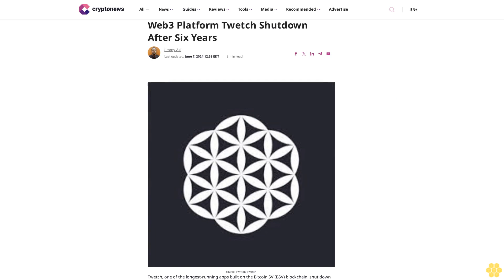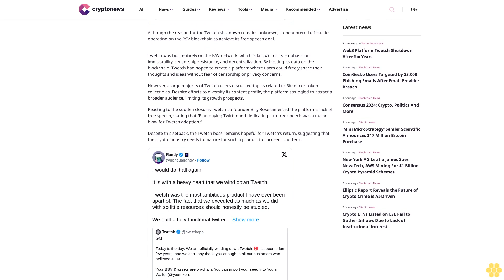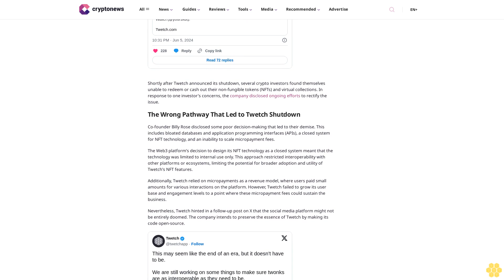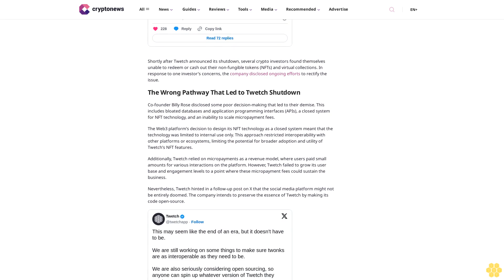Web3 Platform Twetch Shutdown After Six Years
Jimmy Aki

Source: Twitter/ Twetch

Twetch, one of the longest-running apps built on the Bitcoin SV (BSV) blockchain, shut down on June 6 after six years of operations. The Twetch shutdown has left its community in shock as the announcement came without prior notice.

Reason Behind Twetch Shutdown Remains Unknown.

Twetch announced its abrupt closure on X (formerly Twitter), which is its rival social media platform.

Although the reason for the Twetch shutdown remains unknown, it encountered difficulties operating on the BSV blockchain to achieve its free speech goal.

Twetch was built entirely on the BSV network, which is known for its emphasis on immutability, censorship resistance, and decentralization. By hosting its data on the blockchain, Twetch had hoped to create a platform where users could freely share their thoughts and ideas without fear of censorship or privacy concerns.

However, a large majority of Twetch users discussed topics related to Bitcoin or token collectibles. Despite efforts to diversify its content profile, the platform struggled to attract a broader audience, limiting its growth prospects.

Reacting to the sudden closure, Twetch co-founder Billy Rose lamented the platform’s lack of free speech, stating that “Elon buying Twitter and dedicating it to free speech was a major blow for Twetch adoption.”

Despite this setback, the Twetch boss remains hopeful for Twetch’s return, suggesting that the crypto industry needs to mature for such a product to succeed long-term.

Shortly after Twetch announced its shutdown, several crypto investors found themselves unable to redeem or cash out their non-fungible tokens (NFTs) and virtual collections. In response to one investor’s concerns, the company disclosed ongoing efforts to rectify the issue.

The Wrong Pathway That Led to Twetch Shutdown.

Co-founder Billy Rose disclosed some poor decision-making that led to their demise. This includes bloated databases and application programming interfaces (APIs), a closed system for NFT technology, and an inability to scale micropayment fees.

The Web3 platform’s decision to design its NFT technology as a closed system meant that the technology was limited to internal use only. This approach restricted interoperability with other...